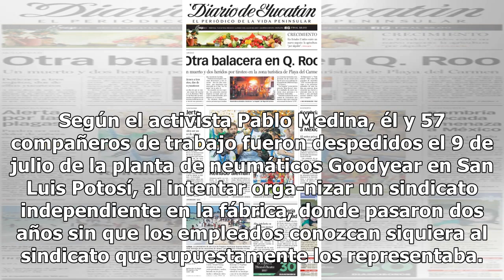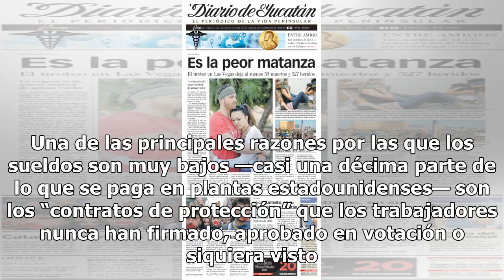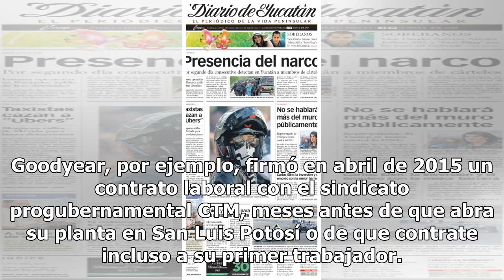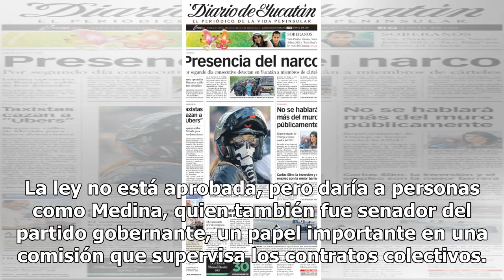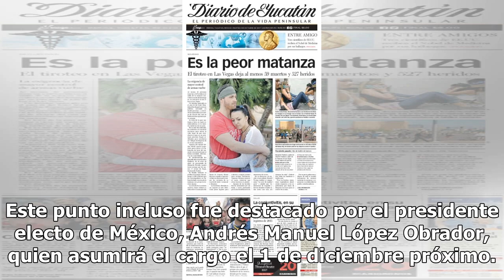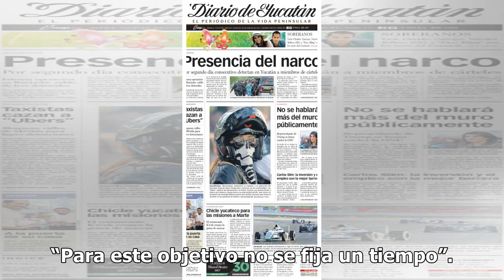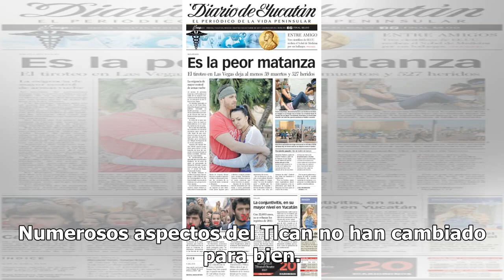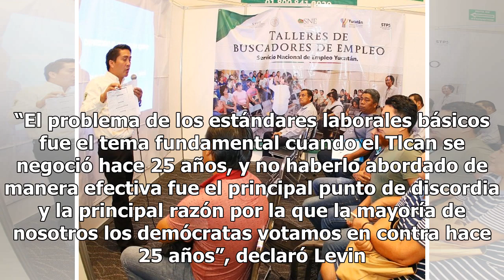No impactaría en el salario del país - El Diario de Yucatán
Promesas vagas al respecto en nuevo acuerdo comercial CIUDAD DE MÉXICO (AP).— Muchas personas en el gobierno de Estados Unidos, e incluso algunas en México, dicen que el nuevo acuerdo comercial entre los dos países ayudará a aumentar los salarios en la industria automotriz de México. Pero activistas...